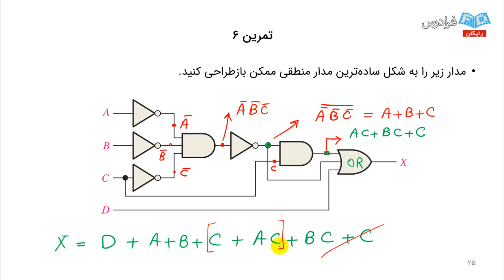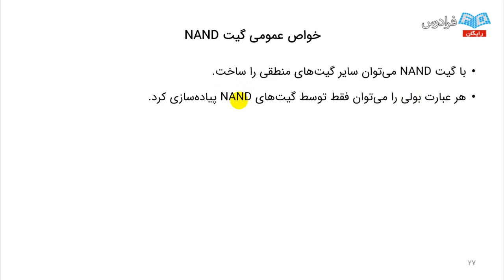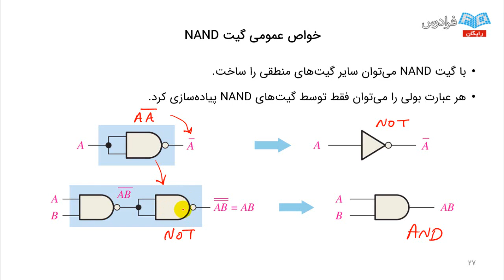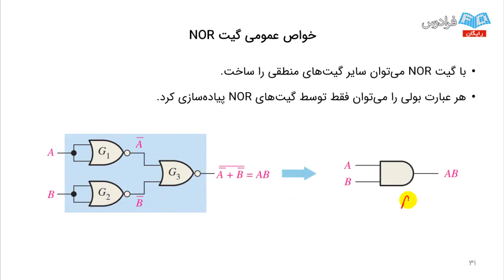Is Easy An Introductory Guide of Substitute teaching